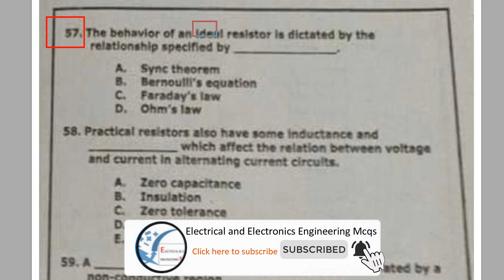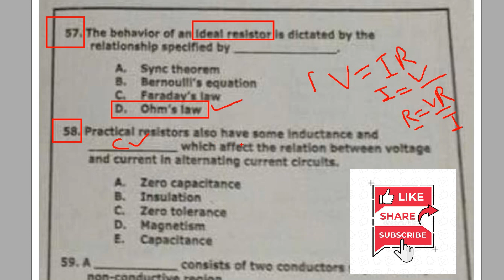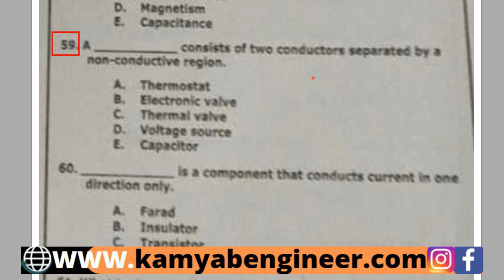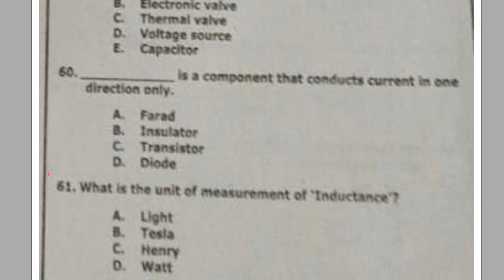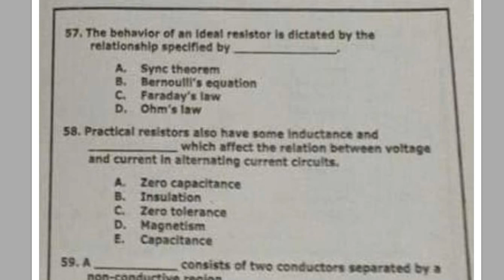🔴NTS PAST ELECTRICAL ENGINEERING QUESTIONS IPART-7I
𝐈𝐧 𝐭𝐡𝐢𝐬 𝐯𝐢𝐝𝐞𝐨, 𝐈 𝐰𝐢𝐥𝐥 𝐝𝐢𝐬𝐜𝐮𝐬𝐬 𝐍𝐓𝐒 𝐩𝐚𝐬𝐭 𝐄𝐥𝐞𝐜𝐭𝐫𝐢𝐜𝐚𝐥 𝐄𝐧𝐠𝐢𝐧𝐞𝐞𝐫𝐢𝐧𝐠 𝐪𝐮𝐞𝐬𝐭𝐢𝐨𝐧𝐬 𝐏𝐚𝐫𝐭-𝟕, 𝐭𝐡𝐚𝐭 𝐰𝐚𝐬 𝐚𝐬𝐤𝐞𝐝 𝐢𝐧 𝐦𝐚𝐧𝐲 𝐩𝐞𝐫𝐯𝐢𝐨𝐮𝐬 𝐞𝐱𝐚𝐦𝐬.
💥𝐂𝐡𝐚𝐧𝐧𝐞𝐥 𝐎𝐟𝐟𝐢𝐜𝐢𝐚𝐥 𝐋𝐢𝐧𝐤𝐬:
🔴𝐎𝐭𝐡𝐞𝐫 𝐋𝐢𝐧𝐤𝐬 𝐟𝐨𝐫 𝐏𝐫𝐞𝐩𝐚𝐫𝐚𝐭𝐢𝐨𝐧 𝐨𝐟 𝐄𝐥𝐞𝐜𝐭𝐫𝐢𝐜𝐚𝐥 & 𝐄𝐥𝐞𝐜𝐭𝐫𝐨𝐧𝐢𝐜𝐬 𝐓𝐞𝐬𝐭𝐬

NTS Past Electrical Engineering Questions
NTS Past Electrical MCQ'S
NTS  Electrical MCQ'S
NTS Electrical Engineering Past Papers
NTS Junior Engineer Past Papers
NTS Junior Engineer Electrical MCQ'S
NTS Super MCQ'S Series Part-7